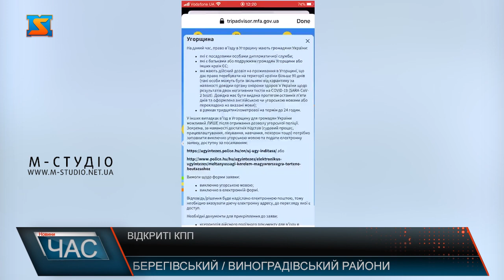Відкриті КПП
29 червня 2020 року між Україною та Угорщиною було відкрито всі пункти пропуску. Зі слів міністра закордонних справ Угорщини Петера Сіяртометою ухвалення рішення про відкриття всіх пунктів пропуску було зменшення часу очікування громадян на кордоні і ліквідація великих черг.Ми відвідали 4 КПП – Дзвінкове, Косино, Лужанку та Вилок і промоніторили ситуацію. Розпочали з «Дзвінкове».Автомобілів практично нема.Практично немає черг і на КПП Вилок та Косино. Прикордонники кажуть, що основна категорія людей,які перетинають тут кордон – місцеві жителі, які їдуть або відвідати близьких, або працюють на території країни-сусідки.
Незначні черги на цих КПП пояснюють ще й тим, що транзит через них заборонений. Підтвердженням тому є ситуація на Лужанці. Тут людей та автівок більше. Проте люди кажуть, щопричина не в роботі української сторони.Відновлення туристичного потоку є безумовно позитивним моментом. Разом з тим, задля уникнення непорозумінь, українців закликають ознайомитися з правилами перетину кордону та перебування в країні, до якої прямують. Наприклад за допомогою додатку є перелік категорій громадян, яким дозволений в’їзд та за яких умов він здійснюється.Є вимоги і для в’їзду в Україну.  Як можна було побачити відчутних черг на українського-угорських рубежах наразі не спостерігається. Якою буде ситуація надалі та коли для транзиту відкриють й інші КПП - інформуватимемо в наступних випусках.